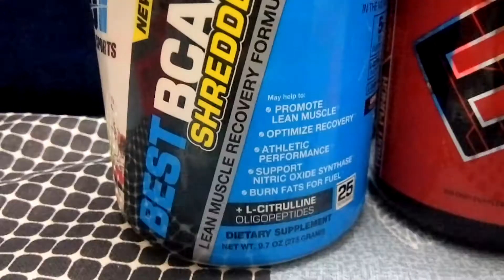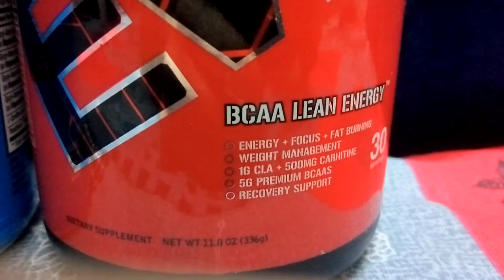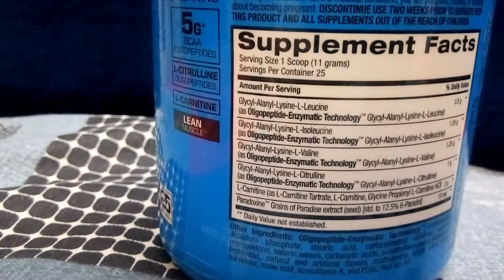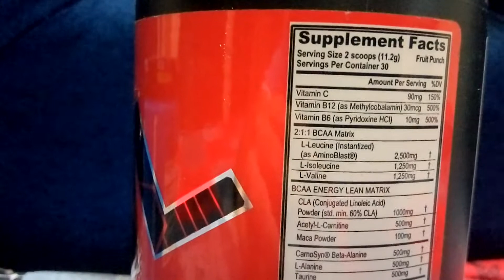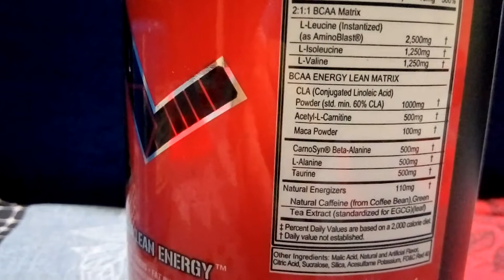BPI Sports Best BCAA Shredded vs EVL Lean BCAA Energy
Contact Avisim Fitness for purchase of supplements